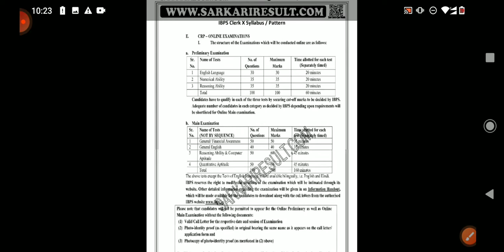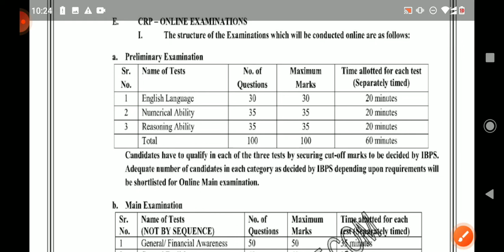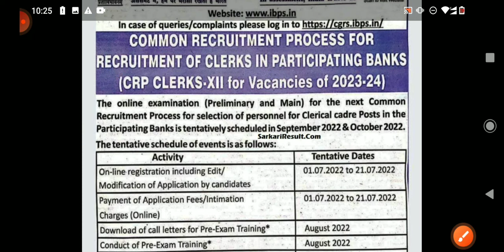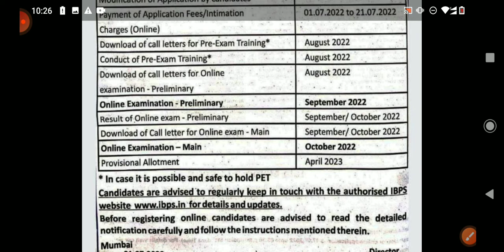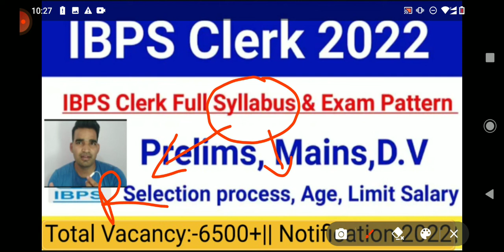IBPS CLERK NOTIFICATION 2022 | Official Notification 2022 | IBPS CLERK RECRUITMENT 2022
IBPS clerk recruitment 2022, official notification 2022,clerk eligibility/ age / syllabus, ibps clerk XII new recruitment 2022, Ibps clerk complete detail by ExamZest, ibps clerk,ibps recruitment 2022, ibps clerk notification 2022

IBPS has given a Notification for the Recruitment of Clerks 7000+ Posts in Participating Organisations ( CRP Clerk - XII for Vacancies of 2023-24 ) . Those Candidates are interested in the Following Process & complete the Required Eligibility Criteria for IBPS Clerk Recruitment 2022 , can read the Full Notification and Apply Online for IBPS Clerk @ ibps.in